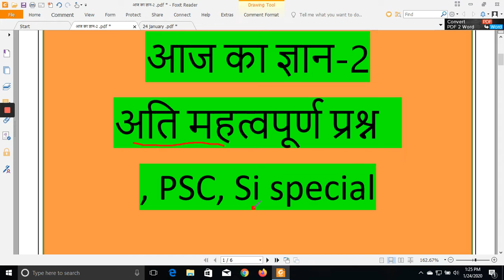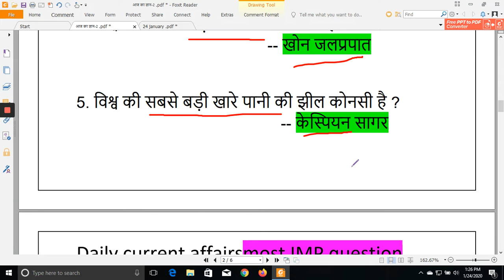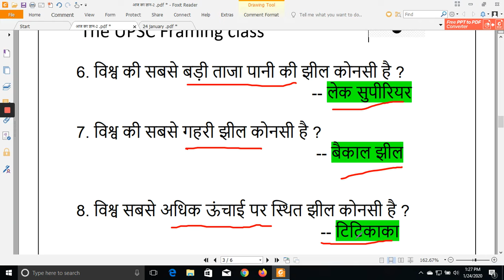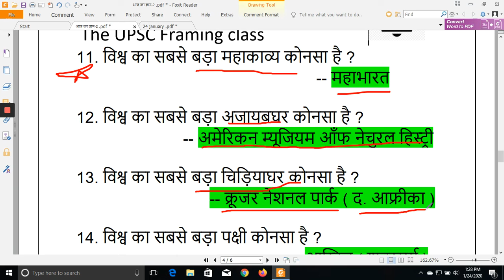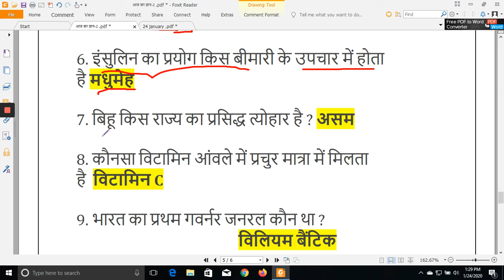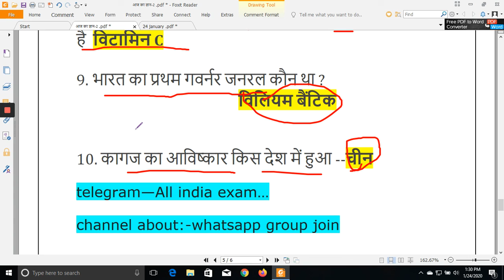आज का ज्ञान अति महत्वपूर्ण प्रश्न भाग 2